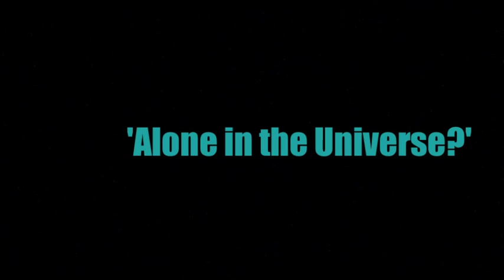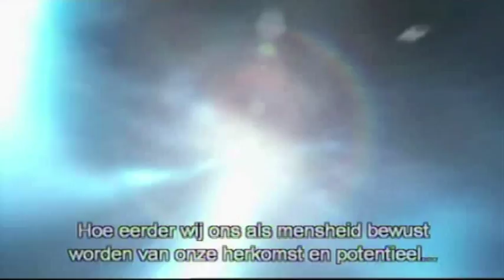Alone in the Universe?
Zijn we alleen in het universum? Fragment uit de documentaire 'Staya Erusa, Find the Book of Knowledge'Inzicht in bewustzijn en daardoor ook in het ontstaan van ons leven en van onze evolutie, zorgt ervoor dat het nog maar een kleine stap is naar buitenaards leven. Als we het ruim zien vinden we allemaal onze afkomst uit dezelfde bron en hebben sindsdien een andere ontwikkeling gekend.